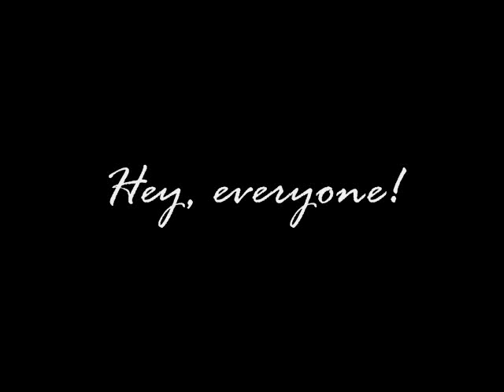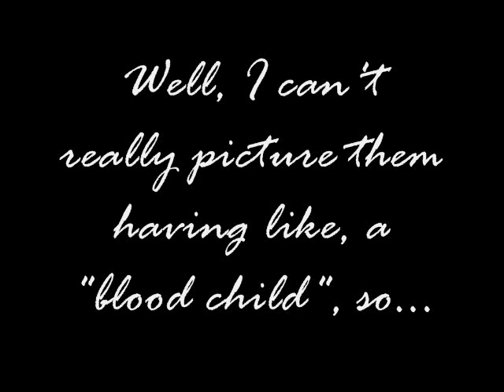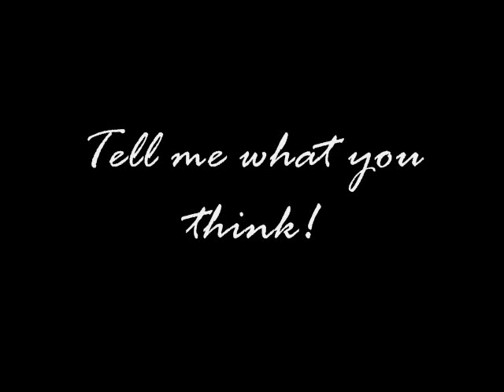TDI/TDA Couples Kids REMASTERED!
WOOT

The original video was piece of crappy sh**!
pardon my French.  XD

Song: Makeout Song by Skye Sweetnam